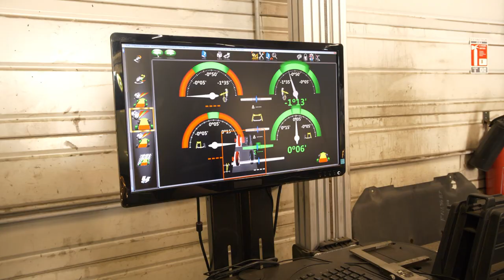Atelier de carrosserie automobile à Marcoussis: GARAGE DE LA PLAINE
Le GARAGE DE LA PLAINE vous accueille à Marcoussis, à quelques minutes de Nozay et de Linas. Nous proposons des services de réparation et d’entretien d’automobiles de toutes les marques. La réfection de carrosserie fait aussi partie de nos prestations.